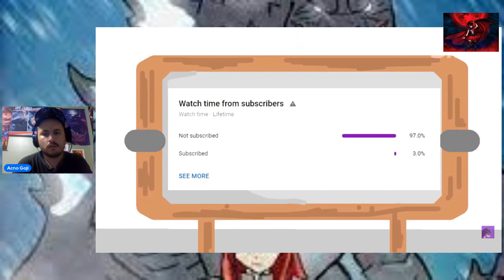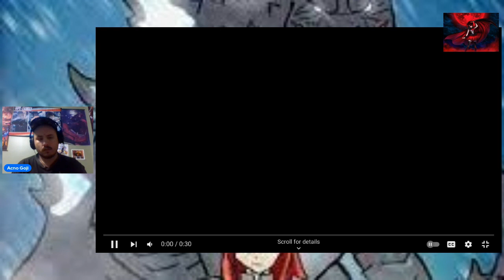Reaction to If Godzilla was in Pacific Rim by Slick